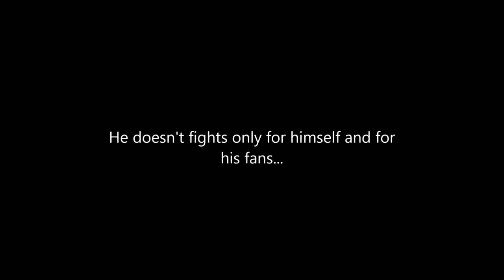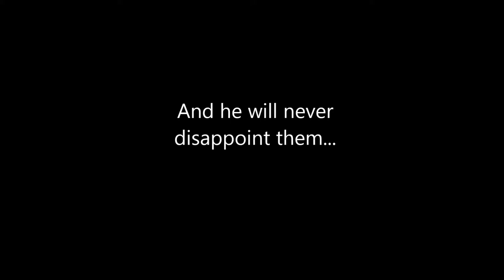Giorgios Samaras RESPECT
A BIG PERSONALITY WITH SKILLS AND STRENGHT  !!
A RAW MODEL FOR A LOT OF FOOTBALLERS!!!
RESPECT :D